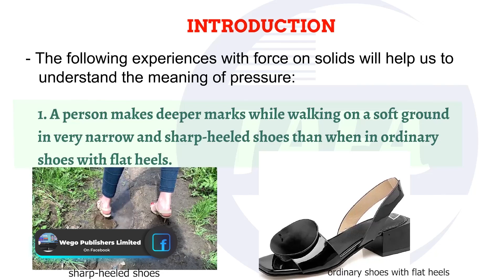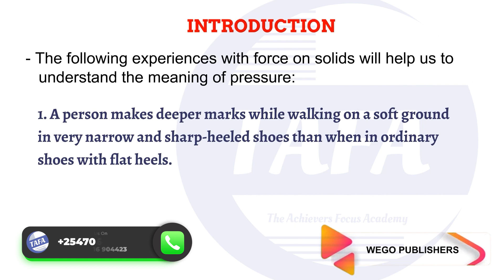FORM 1 PHYSICS - CHAPTER 4 - PRESSURE - THE ACHIEVERS FOCUS ACADEMY (TAFA)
The Achievers Focus Academy (TAFA) brings to you video lessons in science and mathematics for the high school curriculum prepared by a team of experienced teachers who are committed and dedicated to bring new perspective of teaching thus influencing learning.

The Achievers focus academy (TAFA) is a product of Wego Publishers LTD.
At TAFA, we are committed to making learning engaging, creative and irresistible and the learner is at the center of all that we do.